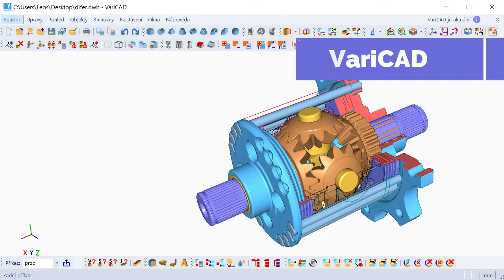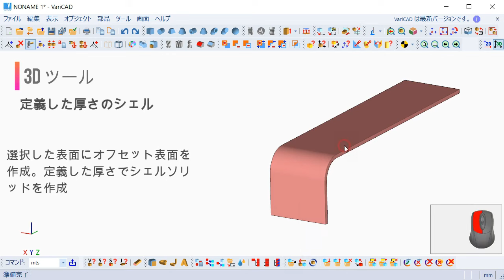VariCAD – シェル、板金部品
VariCAD – シェルツールを使用して板金部品を作成